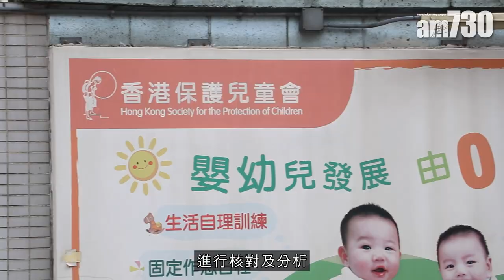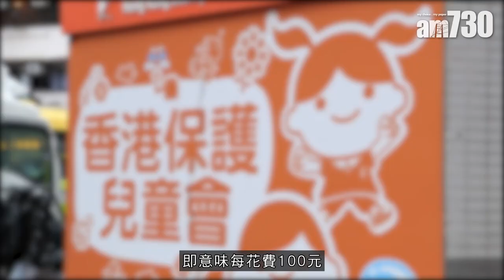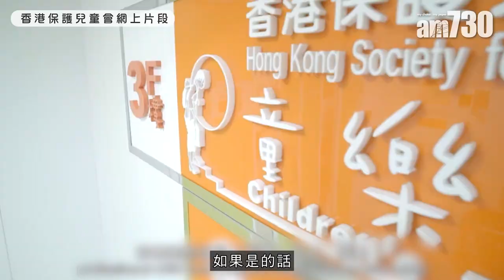保護兒童會年收入過億 人工行政開支比例佔多少？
香港保護兒童會「童樂居」，早前爆出多名員工涉虐待幼童事件，情況令人關注。本報委託香港華人會計師公會會長鄔晉昇，以及身兼資深會計師的立法會議員林智遠，對該會財務報表中的總開支、行政開支、人工，以及用於兒童身上的開支比例，進行核對及分析。結果發現.

bmgproductionmusic